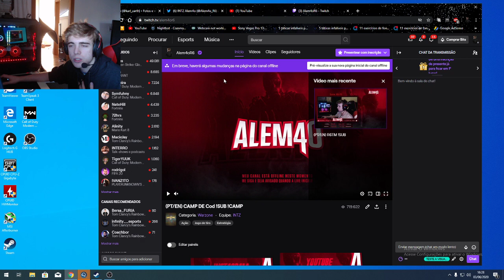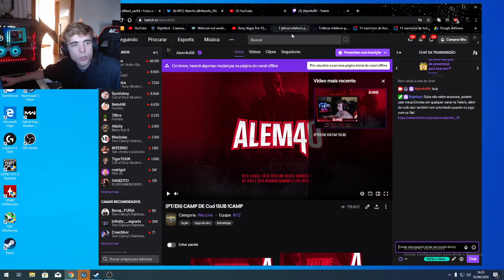Sorteio de Subs nas lives!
vai rolar sorteio de subs guyx